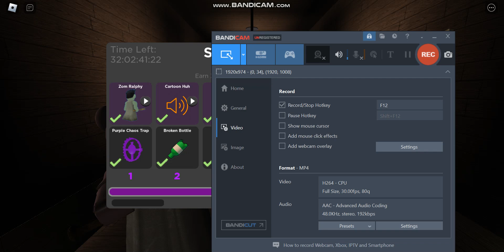Roblox puppet I finish the pass~12